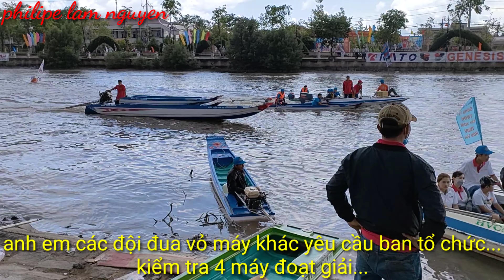Anh em khiếu nại ban tổ chức kiểm tra 4 máy đoạt giải Đầm Dơi Cà Mau....